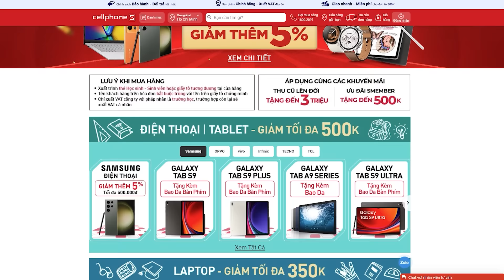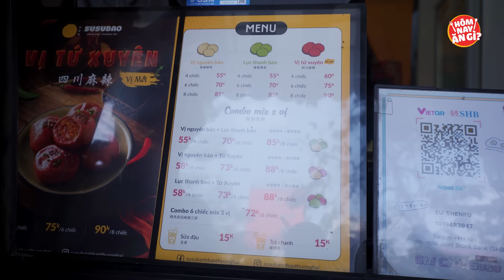TOUR ĐỒ TRUNG QUỐC - Bánh cuốn Trung Quốc, Lạp xưởng nướng đá 😯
Hôm nay ăn gì:
Ưu đãi độc quyền giảm đến 3 triệu cho HS - SV khi mua đồ công nghệ tại đây

HÔM NAY ĂN GÌ - Nơi chia sẻ các địa điểm ăn uống hot nhất và các thử thách ăn uống vui vẻ. 🍆 TikTok Ăn